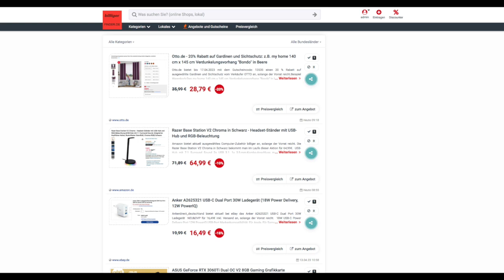Schnäppchen/Billiger des Tages 14.04.23 - Razer Base Station V2 Chroma in Schwarz - Headset-Ständer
Heute ist Schnäppchen/Billiger des Tages - Razer Base Station V2 Chroma in Schwarz - Headset-Ständer.